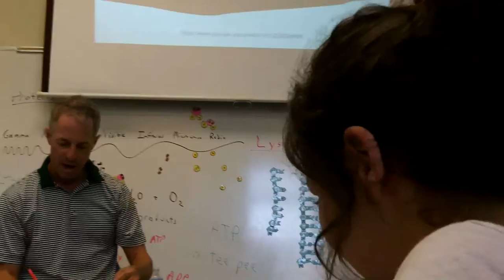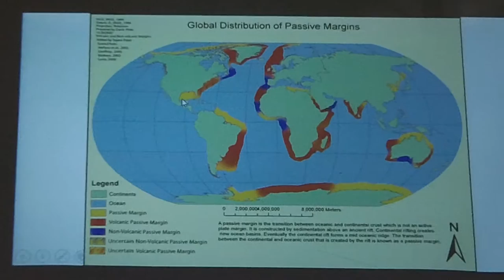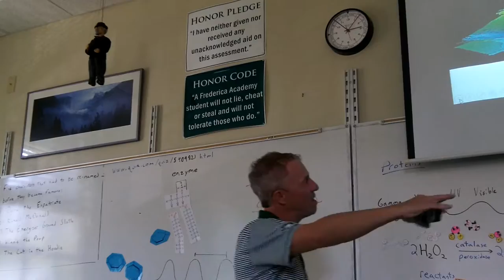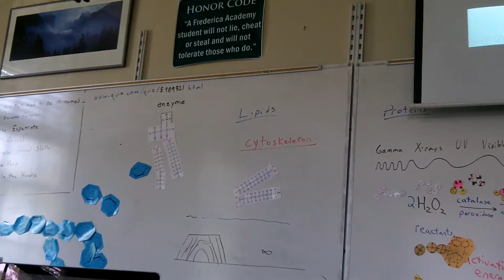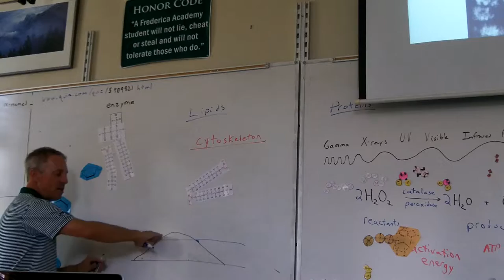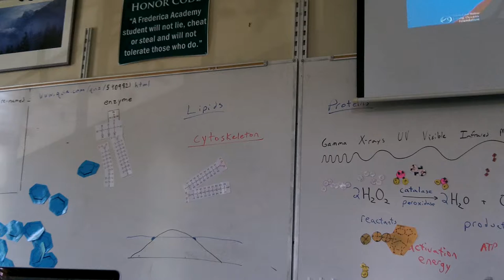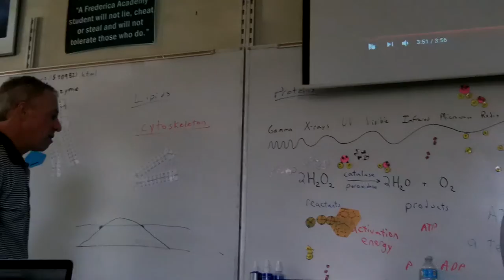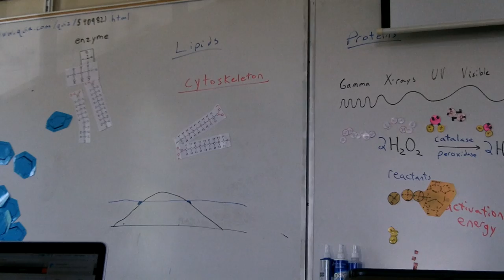Mr Willlis' Awesome Marine Biology Book Chapter 7 Continental Margins